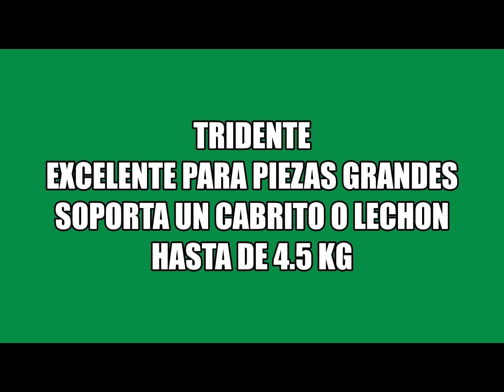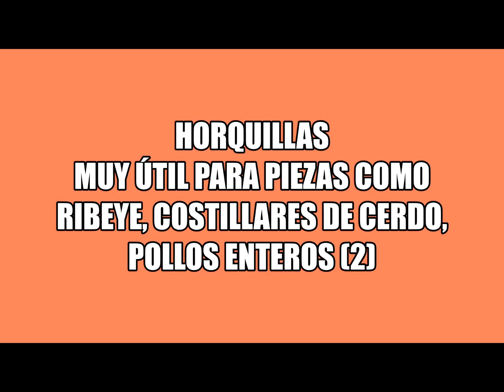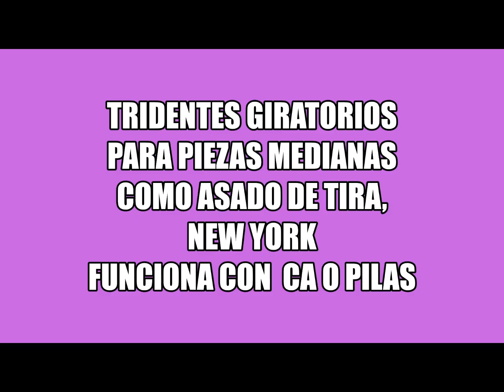Mi viejo asador, convertido en superasador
Lo que uno puede hacer con sus aparatos viejos, restaurarlos y ponerlos en circulación nuevamente.